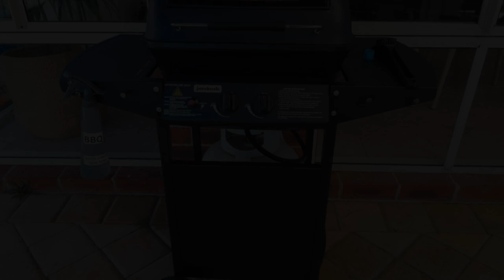Stableford Cottage Holiday Home Dunsborough, Dunsborough, Australia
About Property:
You're eligible for a Genius discount at Stableford Cottage Holiday Home Dunsborough! To save at this property, all you have to do is sign in.
Boasting garden views, Stableford Cottage Holiday Home Dunsborough offers accommodation with a terrace and a patio, around 2.5 km from Dunsborough Beach. This holiday home has a garden, barbecue facilities, free WiFi and free private parking.

The air-conditioned holiday home consists of 3 bedro...
Property Type: Hotel
Address: 5A Flute Walk, 6281 Dunsborough, Australia
Searching For
1. Stableford Cottage Holiday Home Dunsborough - Dunsborough - Australia
2. Stableford Cottage Holiday Home Dunsborough - Dunsborough - Australia Address
3. Stableford Cottage Holiday Home Dunsborough - Dunsborough - Australia Rooms
4. Stableford Cottage Holiday Home Dunsborough - Dunsborough - Australia Amenities
5. Stableford Cottage Holiday Home Dunsborough - Dunsborough - Australia Offers and Deals
Audio Credit:
Track Title: Reasons To Hope
Artist: Reed Mathis